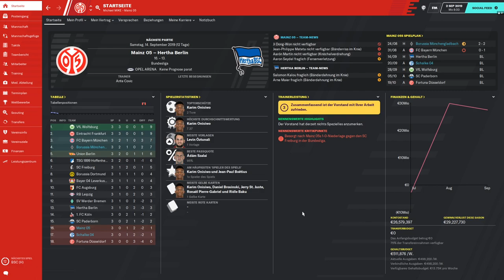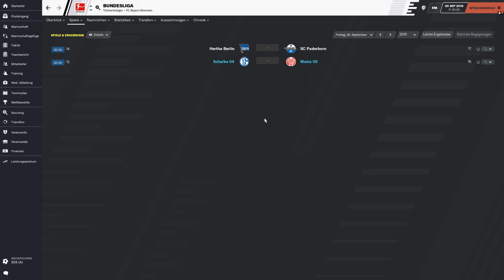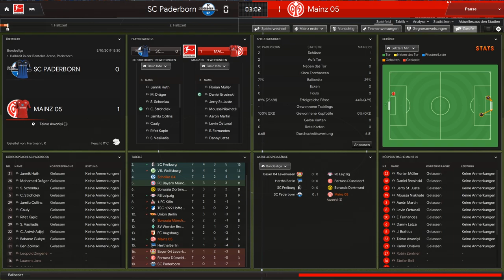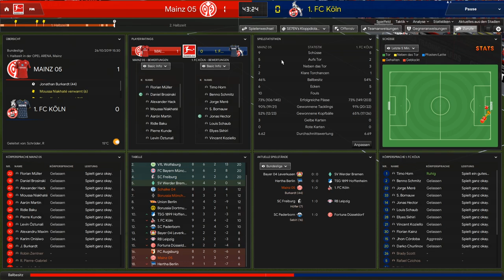ERSTER SIEG!!🔥😱|| Adventskalender #5 || Football Manager 2020 || Mainz05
- FM20

Ihr hört gerne Musik dann probiert das doch mal aus:

Ihr schaut gerne Filme, dann probiert das hier doch mal aus:

Hast du auch keinen Bock bücher zu lesen ?!: